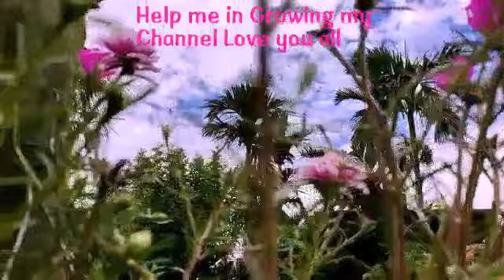Perfect Creative on Hanging Pot# PORTULACA# MOss Rose #480 H.D.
PORTULACA/MOSS ROSE/ 9 `O' Clock flower, Fertilizer, watering, Flowering Season, Sunlight.